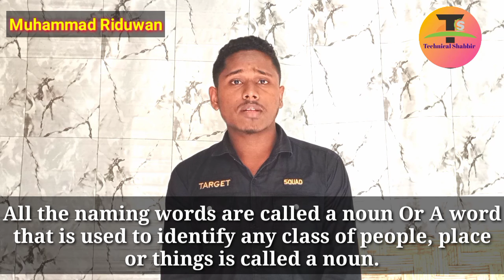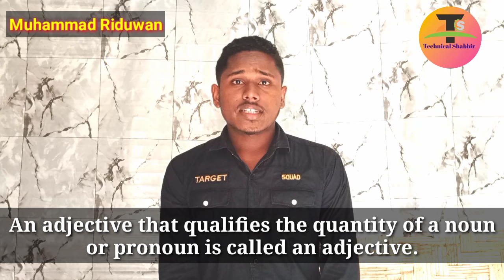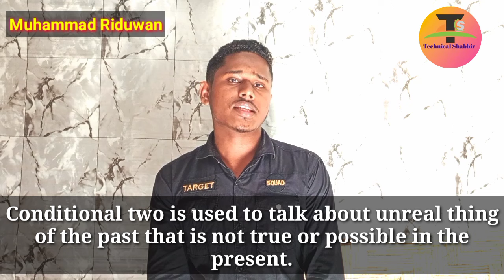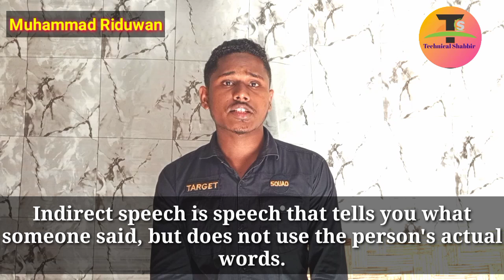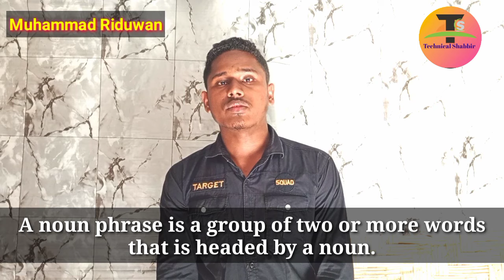Interview after one year study// Muhammad Riduwan// A Rohingya talented boy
Rohingya Best English